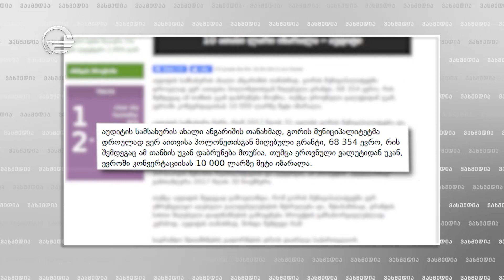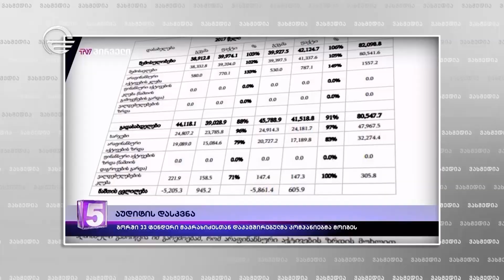მაჟორიტარ მაკრახიძის 33 ტრიუმფალური ტენდერი გორში